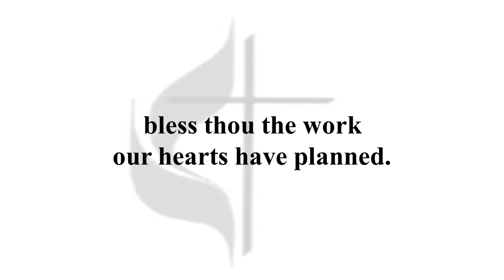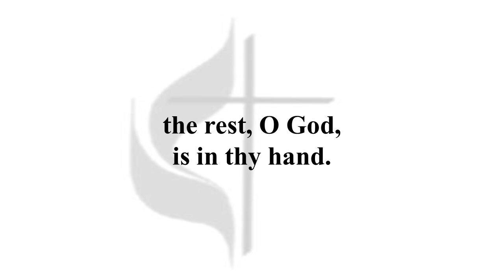[Hymnal] Bless Thou the Gifts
*Permission to stream the music in this service obtained from ONE LICENSE, License #734512-A.

**Permission to stream the music in this service obtained from CCLI, Streaming License #20469639 and Copyright License #3128086.

Organ: Akina Motoyama
Voice: Rev. Sunyoung Lee